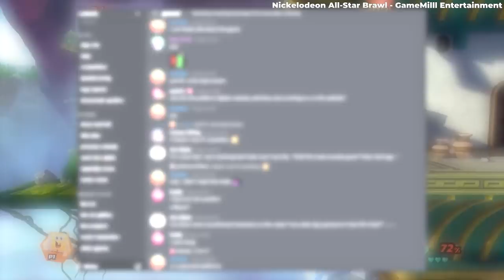Will Nickelodeon All-Star Brawl Dethrone Super Smash Bros? | Xplay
Saturday morning cartoons and video game mayhem sound like a match made in heaven but could Nickelodeon All-Star Brawl hold its own against the heavy hitters of the platform fighting game titans? Will Adam ever have any clue as to who Danny Phantom is? How old IS Adam? Tune in to find out!